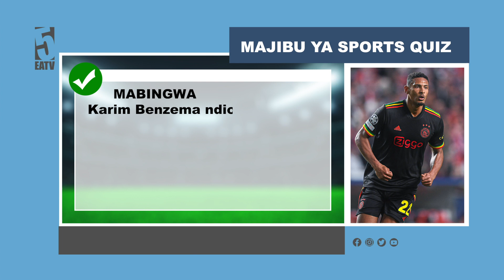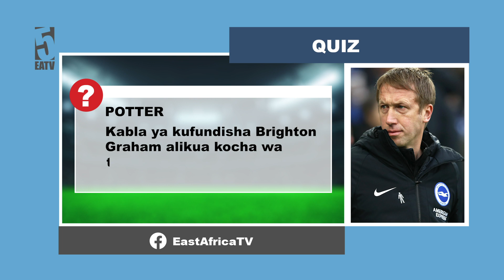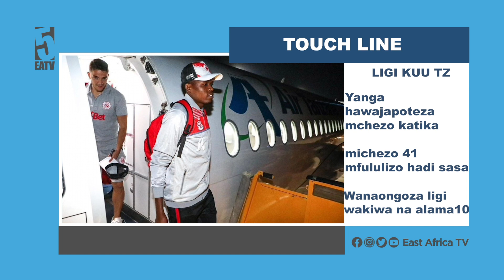Yanga waipa mtego Simba leo Jijini Mbeya | Kikosi cha Taifa Stars chazua mjadala